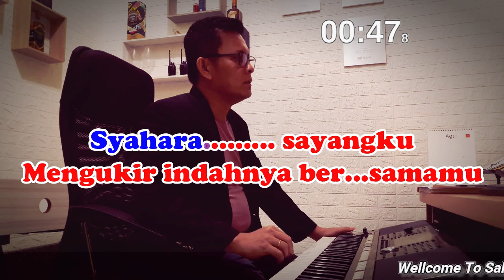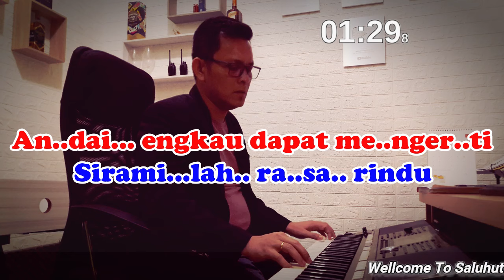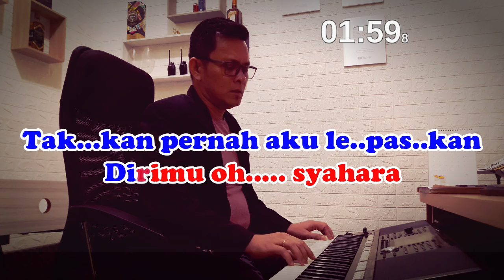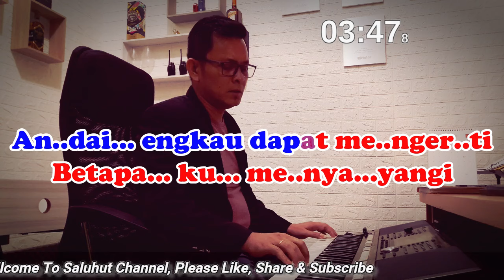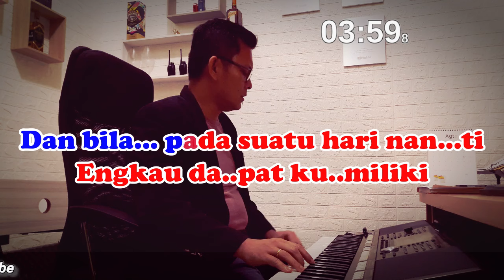SYAHARA ll KARAOKE NONSTALGIA ll THOMAS ARYA ll NADA PRIA G=DO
Judul : Syahara
Cipt : Emen

Syahara kasihku
Kau menyinari ruang hidupku
Syahdunya bersamamu
Mengenang dihatiku syahara

Syahara sayangku
Mengukir indahnya bersamamu
Jalinan rasa rindu memburu dihatiku
Syahara
Oh syahara
Oh syahara

Syahara engkaulah gadis pujaan
Siramilah rasa rindu
Andai engkau dapat mengerti
Betapa ku menyayangi

Dan bila pada suatu hari nanti
Engkau dapat miliki
Takkan pernah aku lepaskan
Dirimu oh syahara

Oh syahara
Oh syahara